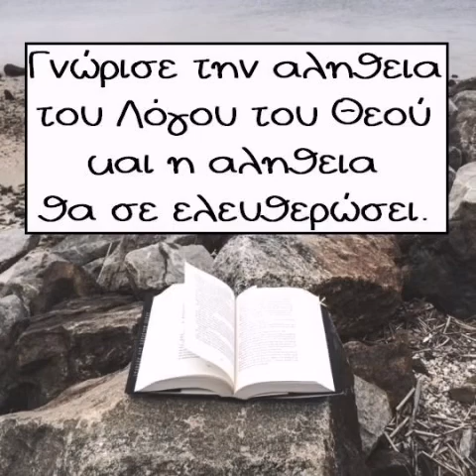Ο Θεός είναι ζωντανός και όχι ένας ιστορικό Θεό που σε μαθαίνει η θρησκεία.